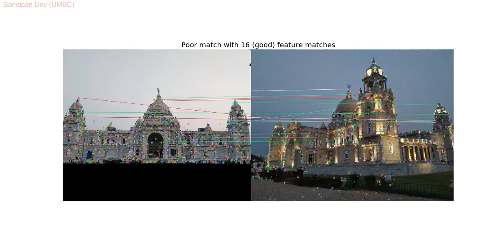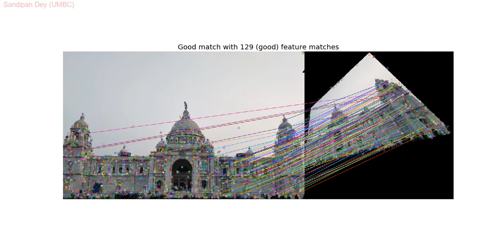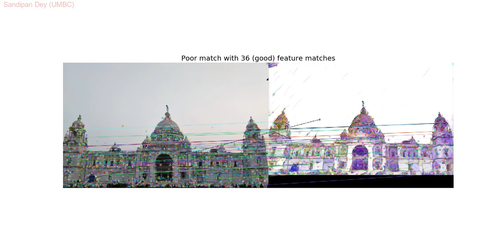Towards implementing an Image Search Engine in Python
Towards implementing an Image Search Engine - Find images similar to a query image